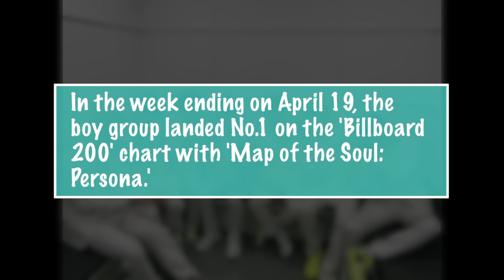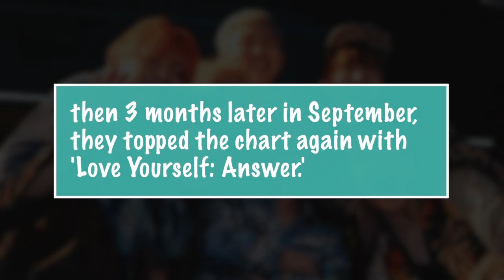BTS' 'Map of the Soul: Persona' Scores No. 1 on the 'Billboard 200' in less than a year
BTS is the first group since The Beatles to set three No.1s on the 'Billboard 200' in less than a year.

BTS captures its third No. 1 album in less than 12 months on the Billboard 200 chart, as 'Map of the Soul: Persona,' debuts atop the list.